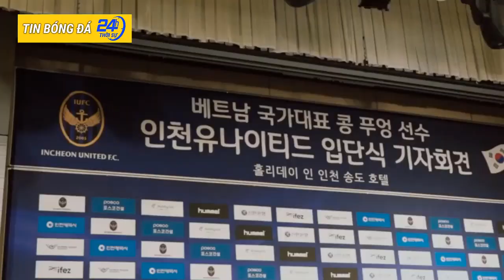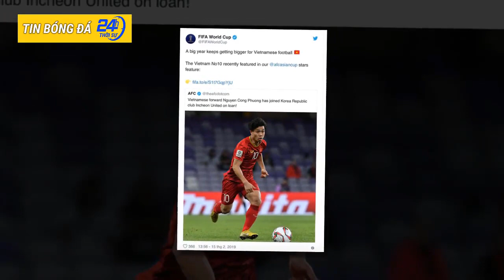Tin Mới : HLV CLB Incheon United bất ngờ tiết lộ Bí mật vụ chuyển nhượng Công Phượng với giá khủng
Tin Mới : HLV CLB Incheon United bất ngờ tiết lộ Bí mật vụ chuyển nhượng Công Phượng với giá khủng. Là người đề ra ý tưởng chiêu mộ Công Phượng, HLV Jon Andersen của Incheon United mới đây đã tiết lộ một số thông tin về thương vụ này: "Từ cuối mùa giải trước, tôi đã tìm kiếm một phương án dự phòng cho tiền đạo số một Mugosa. Tôi rất lo lắng, chúng tôi không thể hướng đến một thương vụ "bom tấn" do hạn chế về ngân sách. Sau khi xem Công Phượng thi đấu tại Asian Cup, tôi quyết định ký hợp đồng với cậu ấy, với mức giá hợp lý cho CLB". Chia sẻ về thương vụ chuyển nhượng Nguyễn Công Phượng, HLV Jorn Andersen của Incheon United tiết lộ ông đã 'nhắm' tiền đạo HAGL khi anh thi đấu cùng ĐT Việt Nam tại Asian Cup 2019. Nhà cầm quân gốc Na Uy khẳng định ông sẽ tạo điều kiện để tiền đạo số 23 có cơ hội thể hiện mình tại K.League 2019. HLV Jorn Andersen chia sẻ: "Công Phượng mới hội quân được 3, 4 ngày và 2 tuần trước đó cậu ấy đã không tập luyện. Tôi không muốn cậu ấy bỗng chốc phải tập luyện với cường độ quá lớn. Cái cậu ấy cần bây giờ là thời gian.